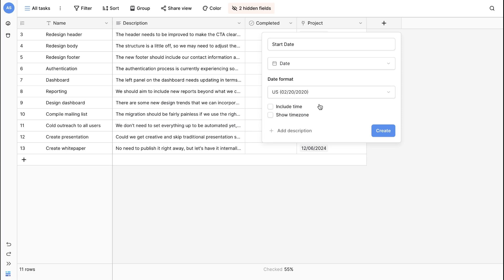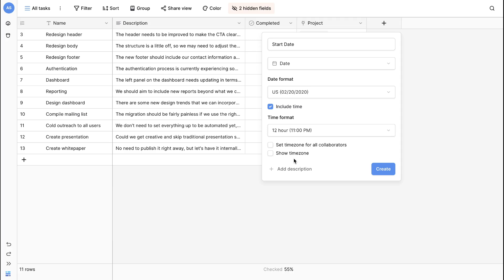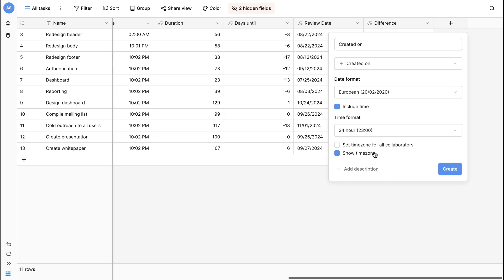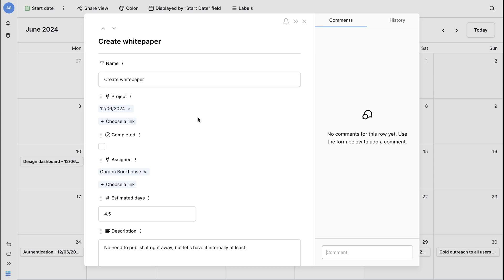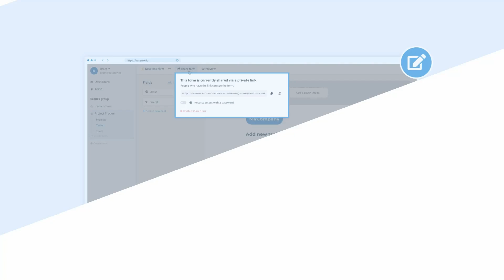How to use date and time functions in Baserow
Master date and time functions in Baserow: Unlock efficient data management!

Take your data management to the next level with Baserow's powerful date and time functions! In this video, learn how to work with dates and times in Baserow and unlock efficient data management.

Discover the power of date and time functions:
• Learn popular examples of date/time functions and how to use them
• Format dates and times with ease
• Perform calculations with dates and times
• Use date and time functions to automate tasks
• Simplify data analysis with date and time functions

Unlock efficient data management with Baserow's date and time functions! With this powerful tool, you'll be able to:
• Streamline data management and analysis
• Automate tasks with ease
• Simplify data analysis and reporting

Watch now and master date and time functions in Baserow!